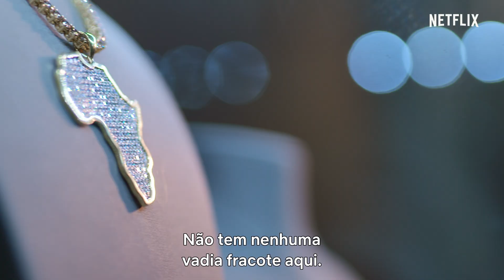Young, Famous & African | Trailer oficial | Netflix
Muito glamour. E muito veneno! 😎 Young, Famous & African. 18 de março. Só na Netflix.

Esta série acompanha um grupo de jovens famosos da África reunido em Johanesburgo em busca de novos amores – e quem sabe alguns antigos. Vai ter muito drama e azaração entre essas personalidades do mundo do entretenimento africano. Com Khanyi Mbau, Diamond Platnumz, Annie Macaulay-Idibia, Innocent "2baba" Idibia, Nadia Nakai, Swanky Jerry, Zari “A Patroa", Naked DJ, Kayleigh Schwark e Andile Ncube.

Acompanhe estrelas ricas e famosas de Johanesburgo, na África do Sul, em seu dia a dia de trabalho, diversão, flertes e barracos neste reality.